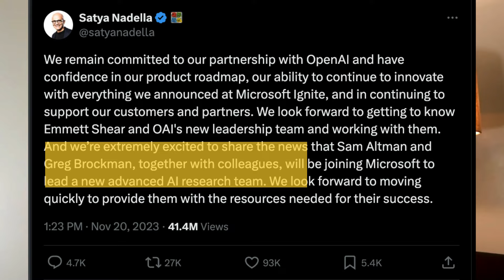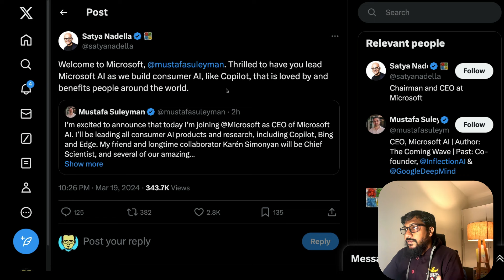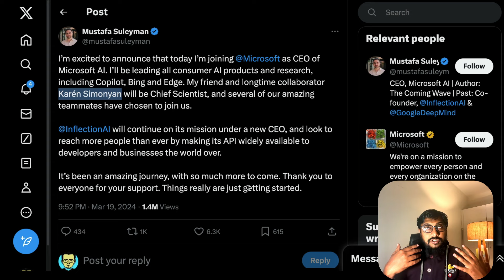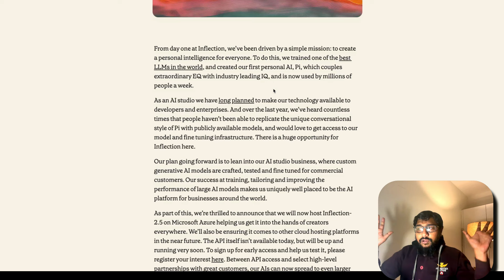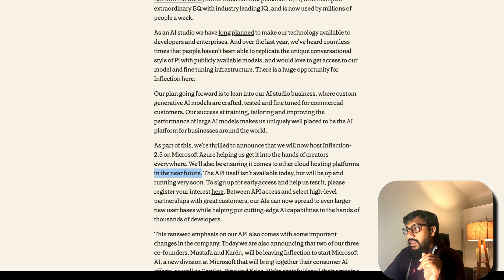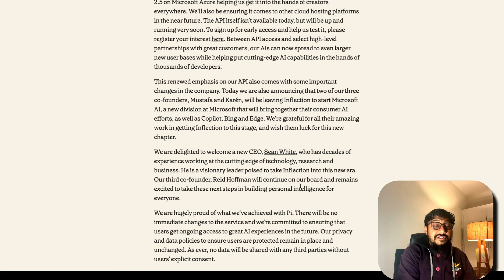Thus, Microsoft AI is born!!!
I’m excited to announce that today I’m joining Microsoft
 as CEO of Microsoft AI. I’ll be leading all consumer AI products and research, including Copilot, Bing and Edge. My friend and longtime collaborator Karén Simonyan will be Chief Scientist, and several of our amazing teammates have chosen to join us. - Mustafa Suleyman

🔗 Links 🔗